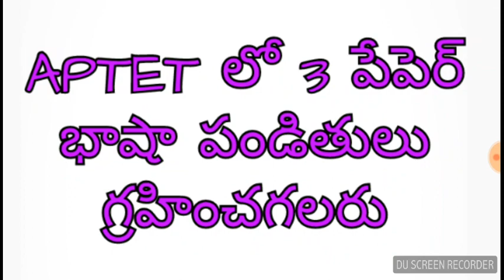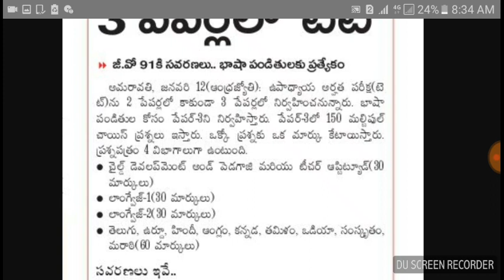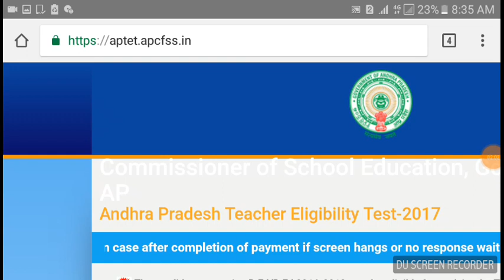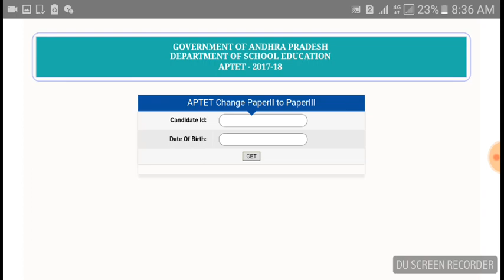Ap tet paper3 exam pattern